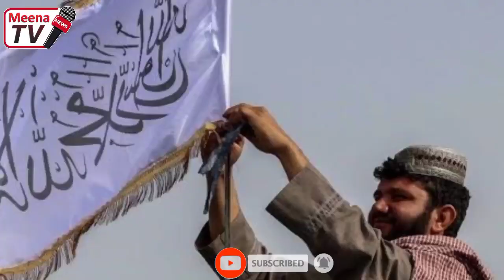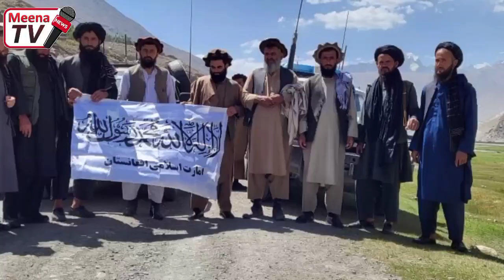سپین بولدک کی د طالبانو او پاکستانی ځواکونو جګړه